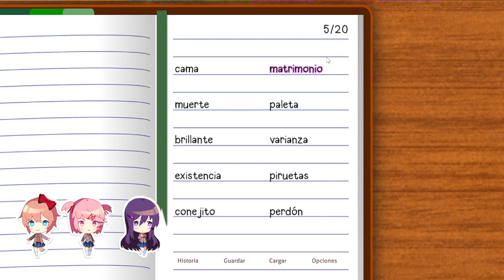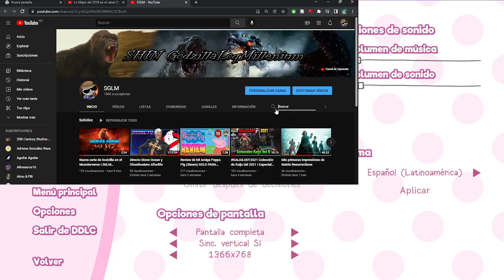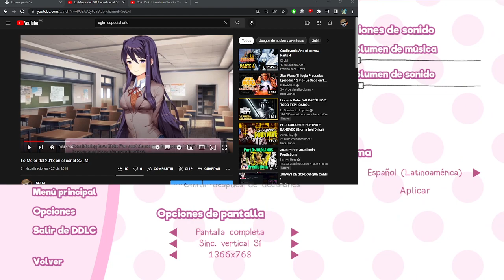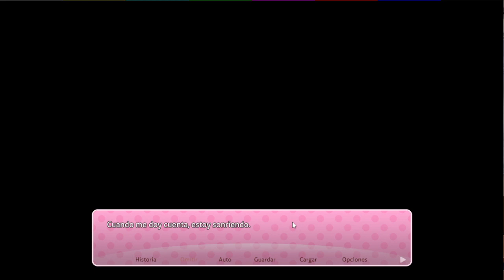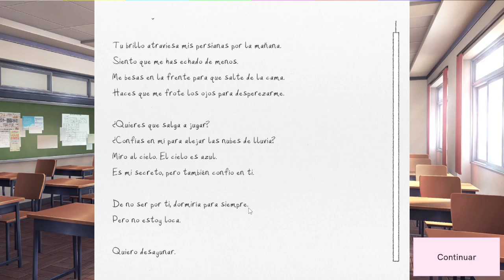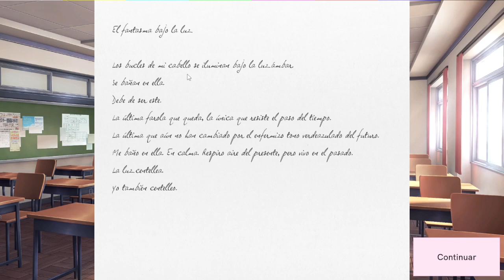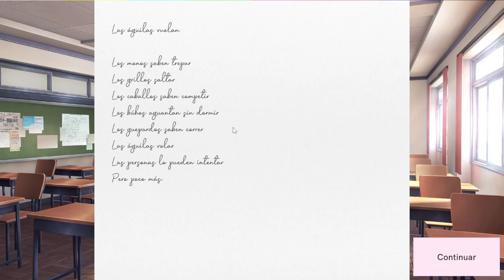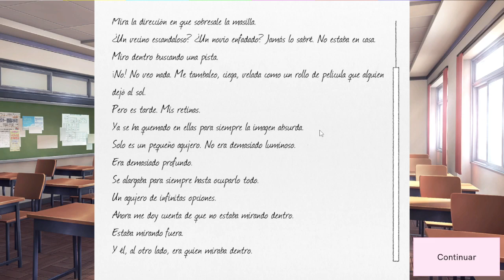Doki Doki Literature Club Plus I Hero Files Plays